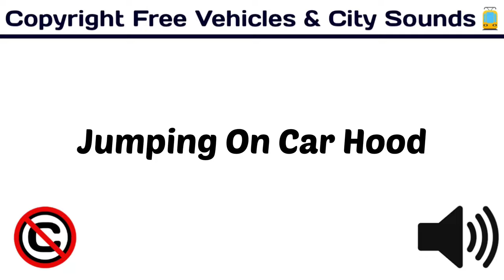Jumping On car Hood / Free Sound Effect / copyrightfree / [ Copyright Free Vehicles & City Sounds ]